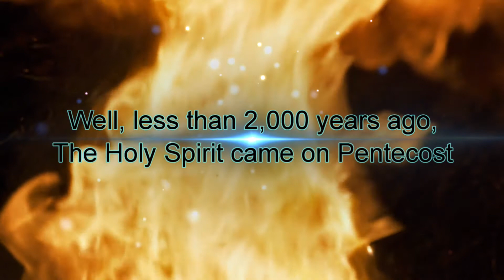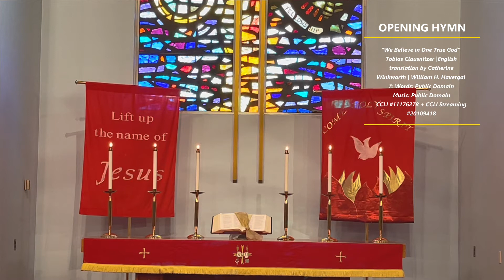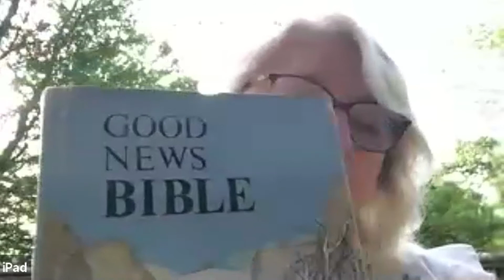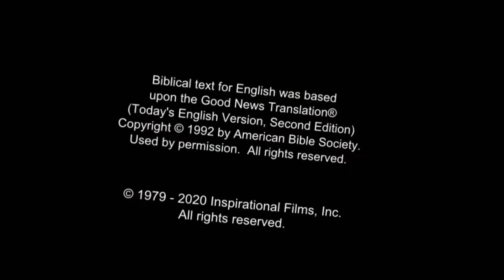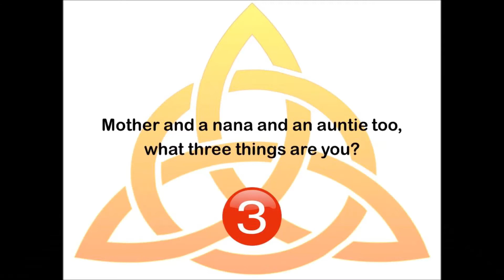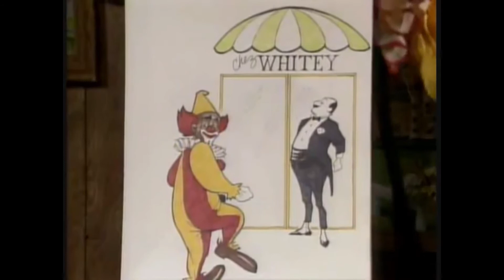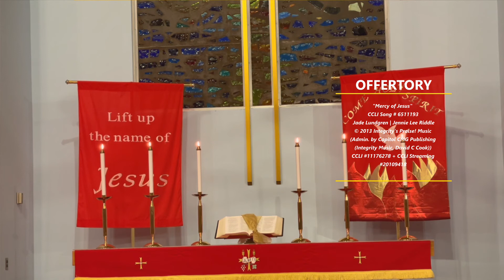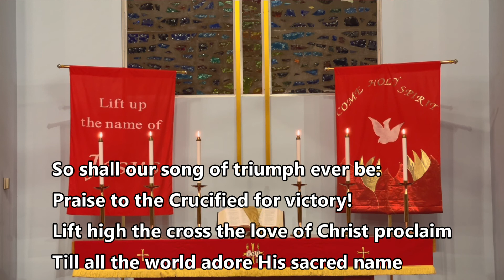May 30, 2021 - Trinity Sunday Worship Service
Welcome to our Pentecost Sunday Worship Service for May 30, 2021. Today we will be discovering the importance of the Holy Spirit as one of three coequal persons in the Holy Trinity. Let us discover how this can bring us toward spiritual maturity as well as toward hope, healing, and wholeness.

Your support is vital, especially during this COVID-19 pandemic. You can also write and mail a check to First UMC of Newton, 111 Ryerson Ave., Newton, NJ 07860.

If you are from another church that is not able to host online worship, we would strongly encourage you give to YOUR church and support them. They no doubt need that support as much as we do. God bless you all for your generosity.